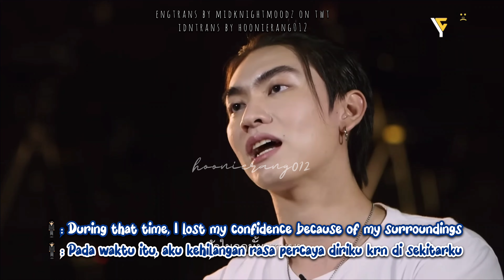[ENG/ID] BossNoeul talks about life before ent industry (1/4)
it's an old interview, I just subbed it in case you want to watch it with English and Indonesian subtitle